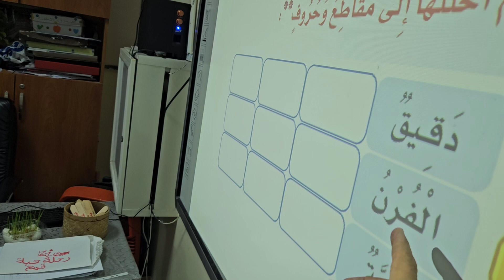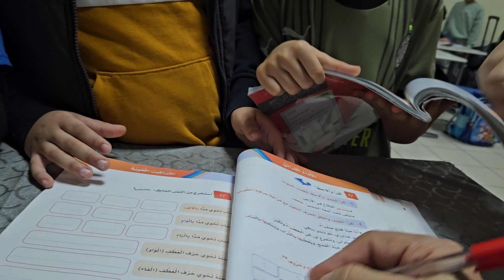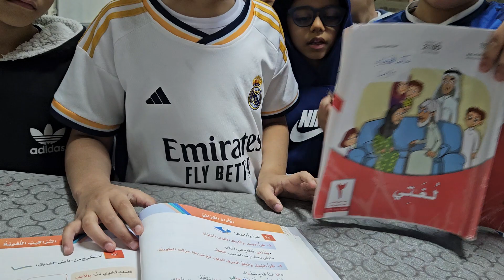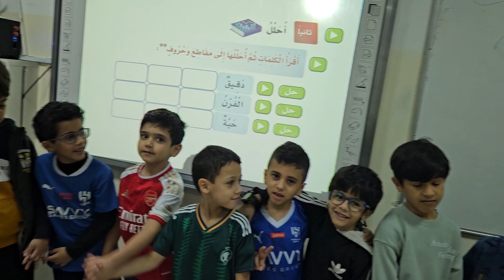استراتيجية اختر صديقك درس رحلة حبة قمح لغتي الصف الثاني الابتدائي ١٤٤٥